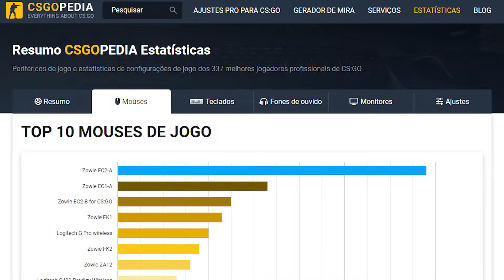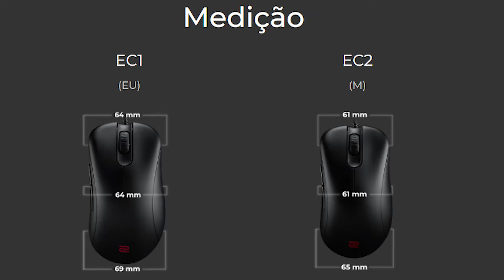O MOUSE GAMER lendário que trouxe o MAJOR para o BRASIL! Review Zowie EC-1!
Qual mouse gamer comprar em 2023?

Links dos produtos citados no vídeo:
Zowie EC1-C (Peso reduzido +: cabo paracord)
Zowie EC2 (Peso reduzido +: cabo paracord)

Comprando por esses links, vocês ajudam o canal a continuar produzindo e trazendo cada vez mais conteúdos pra vocês, valeu demais!

Fala galera, Jorgitto aqui!

Nesse vídeo eu quis trazer pra vocês um review completo sobre um dos mouse gamer mais lendário do meio dos eSports, principalmente se você é jogador de CS GO: o Zowie EC-1, mouse que trouxe o major, título mundial de csgo nas mãos de Fallen e companhia para o Brasil.

Trouxe pra vocês todos os pontos positivos e negativos, algumas informações importantíssimas se você está buscando uma excelente opção de mouse gamer custo benefício, esse definitivamente pode ser sua melhor opção para elevar seu nível de gameplay com um mouse gamer profissional da Benq Zowie.

Meu setup atual:
▶️Fonte Gigabyte P550B
▶️Memória Ram Asgard 3200Mhz (2x8GB)
▶️Memória Ram Asgard 3200Mhz (2x16GB)
▶️Placa Mãe Asus TUF GAMING B550M-PLUS AMD AM4 DDR4 mATX
▶️Processador Ryzen 5 5600G
▶️Pasta térmica Cooler Master - MasterGel Pro
▶️Air Cooler RGB DEEPCOOL Gammaxx 400 Xt
▶️FAN PARA GABINETE - NIX 2-120MM - ARGB - FGNIX2 - PCYES
▶️Mouse Delux M800 (PIXART 3335)
▶️Teclado mecânico Akko 3068S (switch Akko CS Jelly Pink)
▶️Headphone FIFINE H8
▶️Microfone dinâmico FIFINE K688

Outros vídeos do canal:
O QUE NÃO TE CONTARAM sobre o mouse SEM FIO mais barato do ALIEXPRESS? Review Completo DELUX M800!

⚠️Importante:
Nesse vídeo não existe nenhum tipo de patrocínio por parte da marca para a divulgação dos produtos, apenas minha percepção de usuário sobre o uso do modelo citado.

Equipamentos usados para a gravação desse vídeo:
✅Celular iPhone 8 64gb (Captação de imagem);
✅Microfone BM100 FX (BM900)
✅Adaptador placa de som USB 7.1Vinik
✅Programa de edição: Adobe Premier Pro 2021
✅Gravação de áudio: Audacity
✅Gravação de vídeo: Filmic Pro (iPhone)